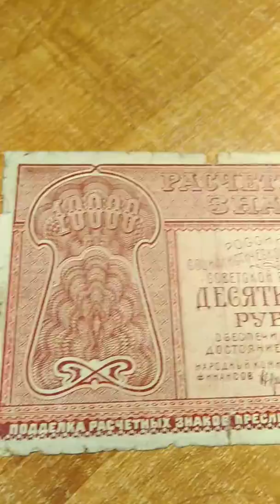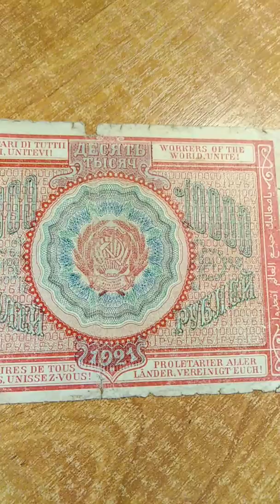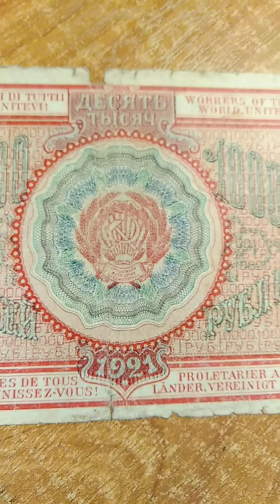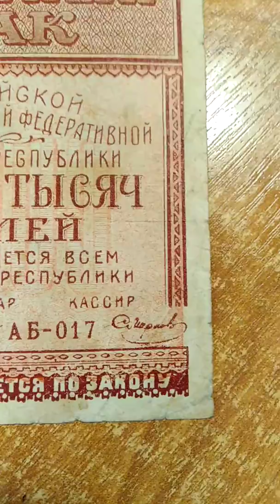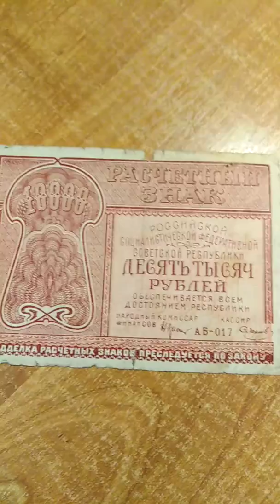Банкнота, Banknote, papel moneda,billet de banque,الأوراق النقدية,Banconote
Банкнота 10000 рублей 1921 года. РСФСР.钞票10,000卢布于1921年。 俄联邦政府. Billet de 10000 roubles 1921 année. RSFSR.Billete de 10000 rublos 1921 del año. RSFSR.الأوراق النقدية 10 ، 000 روبل في عام 1921. RSFSR.Banknote 10,000 rubles in 1921. RSFSR.